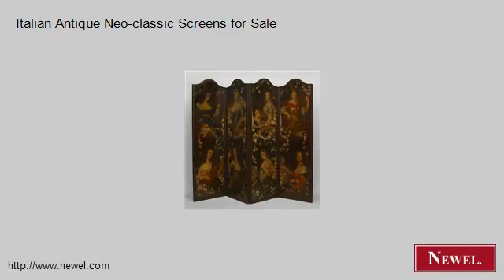Italian Antique Neo-classic Screens for Sale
- Newel.com: Italian Antique Neo-classic Screens for Sale (Newel Art and Antiques, New York City)